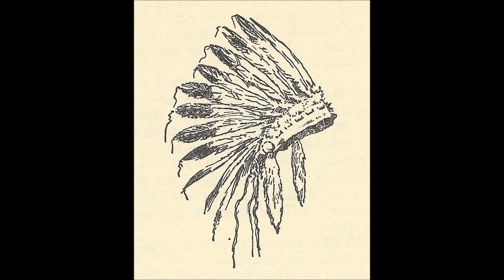FREE Yelawolf x Jelly Roll Country Type Beat "Peyote" (Prod. Yung Troubadour)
Free for non profit use only. Credit must be given (Prod. Yung Troubadour)